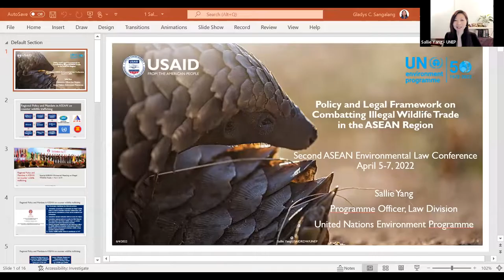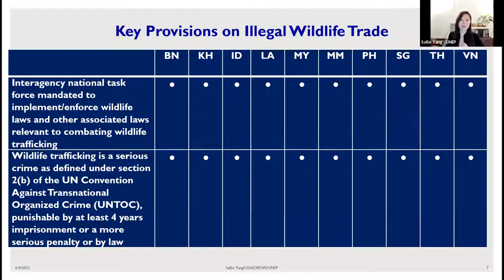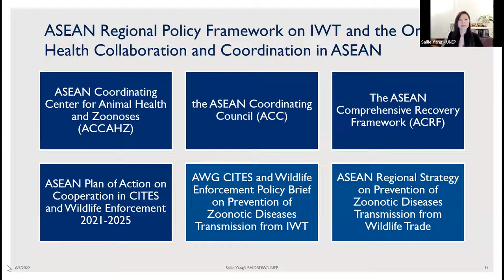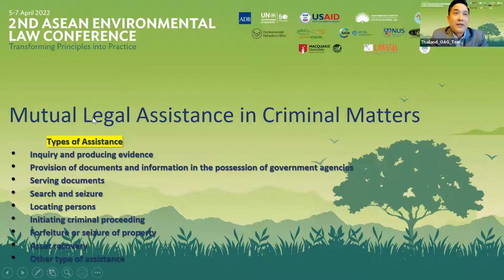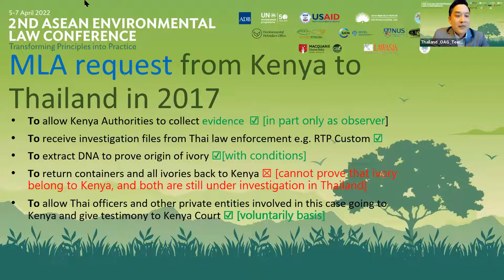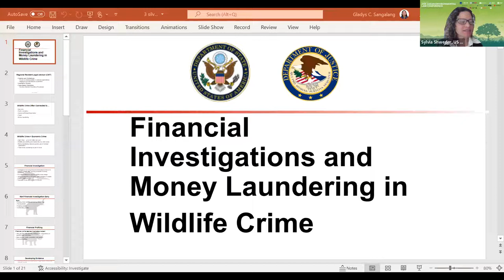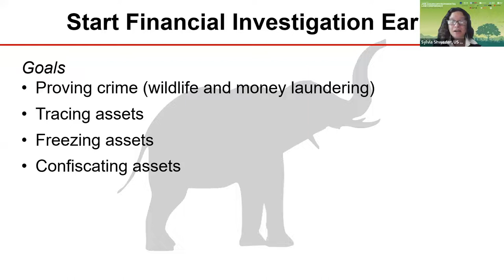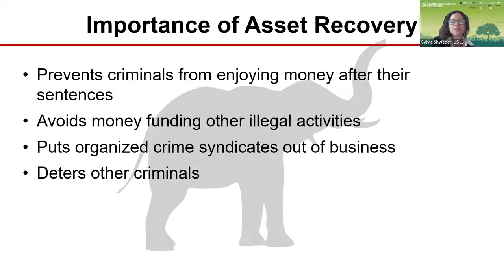Session 4: Environmental Crime: Transboundary Wildlife Crime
This video is a part of the second ASEAN Environmental Law Conference that has been jointly organized by Asian Development Bank and Asian Research Institute for Environmental Law.

Speakers presented in this session includes:

Sallie Yang
Programme Officer, Law Division

Teerat Limpayaraya
Public Prosecutor
Office of the Attorney General, Thailand

Silvia Shweder
Regional Resident Legal Advisor for Counter Wildlife Trafficking in SouthEast Asia
United States Department of Justice